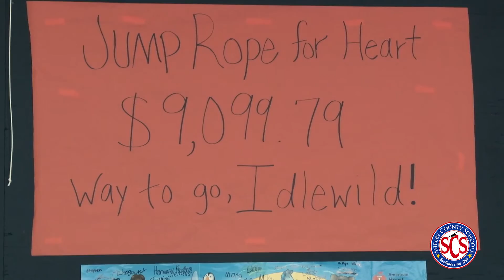The Great SLIME Day @ Idlewild Ele -- Supt Hopson & Staff Get Slimed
Students at Idlewild Elementary were eager to pour slime on their coach, principal and superintendent. All for a good cause. They raised raised more than 9-thousand dollars to help the fight against heart disease. Superintendent Hopson joined in on the fun! Getting slimed is a dirty job, but somebody’s gotta do it!